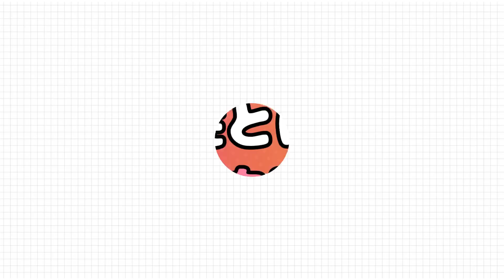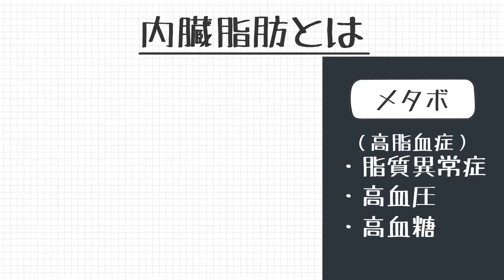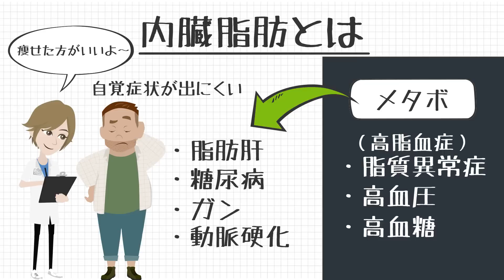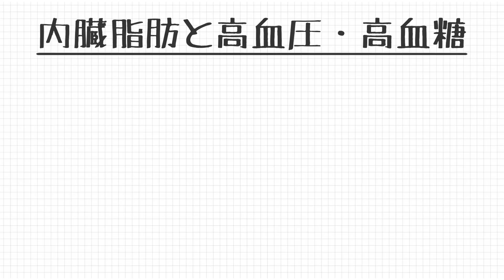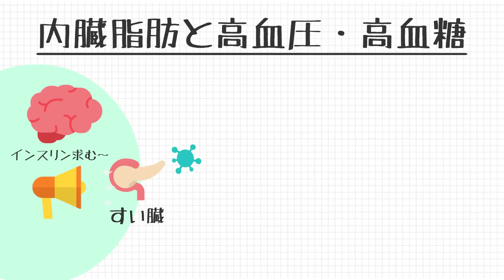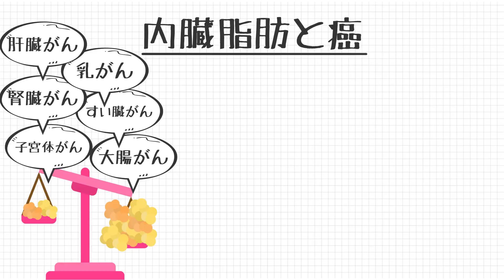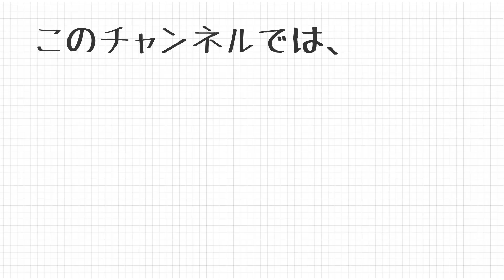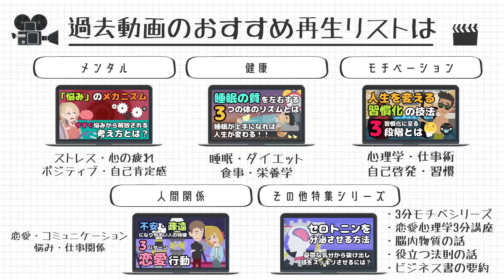脂肪の危険性を知ってダイエットのモチベを高めよう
・内臓脂肪とは何かが分かる！
　・糖尿病や癌の原因に内臓脂肪がなる理由が分かる！
　・痩せる必要性を感じダイエットへのやる気を高められる！

この動画では「内臓脂肪」とは何か、そしてなぜ内臓脂肪を減らさないと健康にとってまずいのかを解説し、ダイエットへのやる気を高めることを目的としています。

（🗒内容のメモ✏️）

・内臓脂肪は腹筋よりも内側で内臓の周りにこびりついている脂肪
・内臓脂肪が多いと脂質異常症・高血圧・高血糖となりメタボになる

・内臓脂肪と糖尿病、高血圧、動脈硬化について
　・内臓脂肪が多いと「インスリン」の効き目が悪くなる
　・インスリンの効き目が悪くなると血中のブドウ糖が細胞に運ばれないため血糖値が高まる
　・脳がすい臓に司令を出しさらにインスリンを分泌しようとするが、血中のインスリン濃度が高いと高血圧になる
　・血液はドロドロで血管は傷つき動脈硬化に
　・動脈硬化が悪化すると脳梗塞・心筋梗塞・腎不全へ

・内臓脂肪と癌について
　・がん細胞とは本来の決まりを無視して増え続ける細胞
　・高濃度のインスリンは細胞が増えるのを助長しまた死ににくくする
　・内臓脂肪が過剰なままだと大腸癌、子宮体癌、すい臓癌、腎臓癌、乳癌、肝臓癌になるリスクが高まる

・内臓脂肪が過剰かどうか目安
　　・男性：ウエスト90cm以上
　　・女性：ウエスト85cm以上
　　・BMI値：25以上

参考文献：
奥田 昌子(2018) 『内臓脂肪を最速で落とす 日本人最大の体質的弱点とその克服法』幻冬舎新書池谷 敏郎（2019） 『内臓脂肪を落とす最強メソッド』東洋経済新報社板倉 弘重（2014）『なるだけラクして内臓脂肪を減らす 最新の研究に基づくすぐできる55の方法』 角川書店

（🎥内臓脂肪を落とすためにオススメの動画✏️）

　・【ダイエット】パレオダイエットの実践方法（食事・運動・睡眠に気を遣うだけ！）

　・【筋トレ効果】運動が脳機能を高める脳科学的理由とは（ダイエット・有酸素運動）

　・【ファスティング】最新のダイエットの常識。太らない体質になる方法とは

　・内臓脂肪をなぜ減らす必要があるのか？皮下脂肪との違い

【🌍SNSリンク】